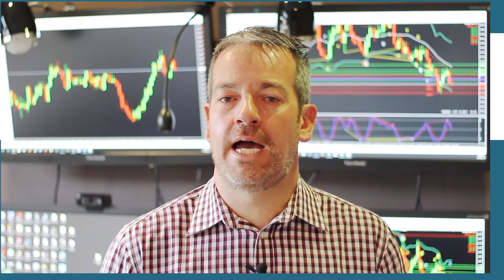Are you lacking sufficient time to trade the Forex market with FX Coach Andrew Mitchem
- Episode #319: Are you lacking sufficient time to trade the Forex market with FX Coach Andrew Mitchem

In this video:
00:29 – The biggest problem – a lack of time
01:10 -  How we can help you at TFTC
01:31 – Trader from Noosa, Australia on Weekly charts
02:45 – A massive +5.3% gain in the last week
04:30 – Details are below